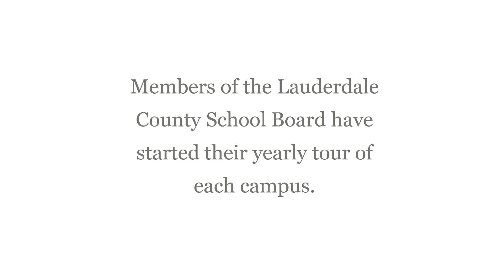SEE School Board Tour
LCSD school board members recently continued their annual tour of schools at Southeast Elementary. Click on the video to find out what administrators say make the school and community so special.